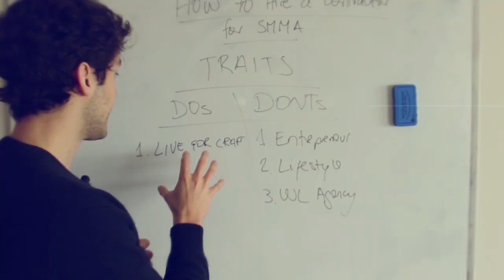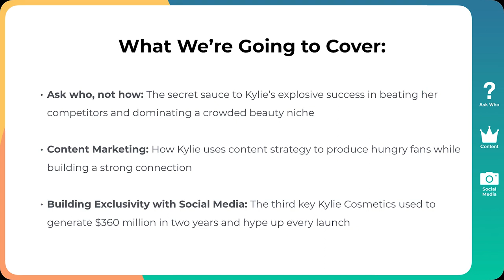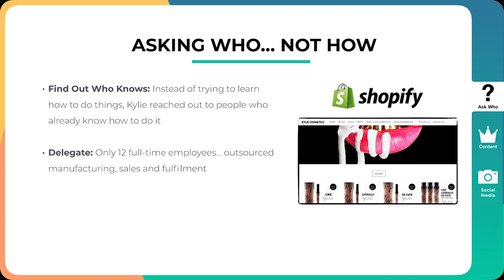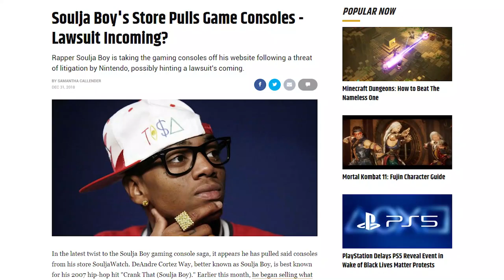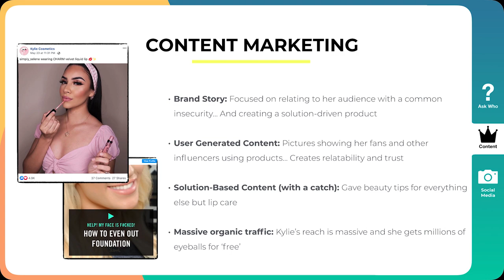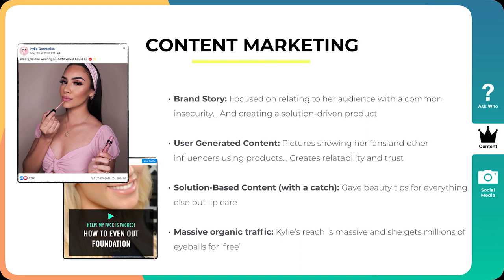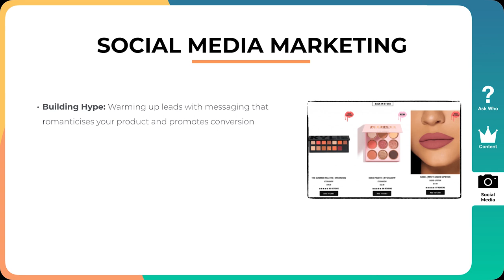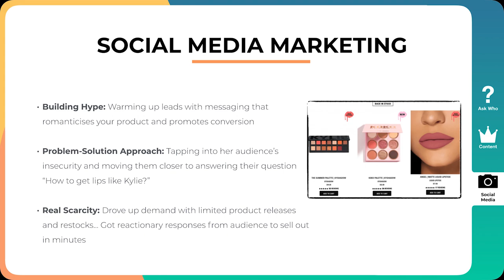How Kylie Jenner built a Billion Dollar Ecommerce Empire [her HACKS revealed]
In today's episode of Ecom Explosive Growth, we take a look at Kylie Cosmetics and reveal the hacks Kylie used to build a Billion Dollar Ecommerce Empire.

We analyse it through a content marketing, social media marketing and product development perspective and dig deep to find what really made her successful.